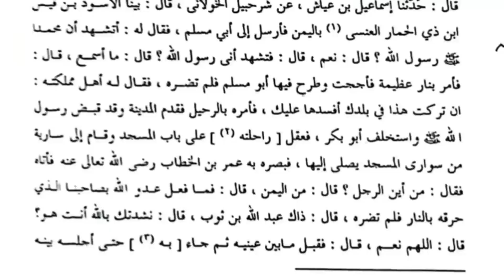Jalti Aag Say Salamt Nikalny Waly Bazurg Reply To Eng Mirza Ali By Mufti Rashid Mahmood Rizvi